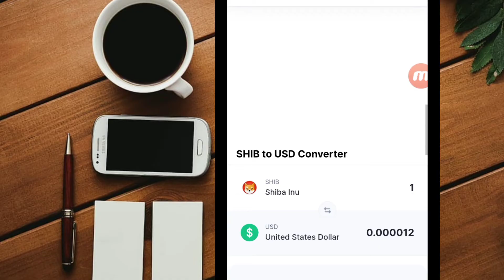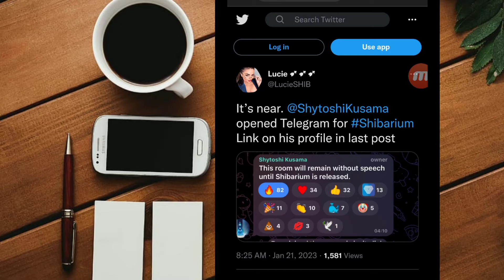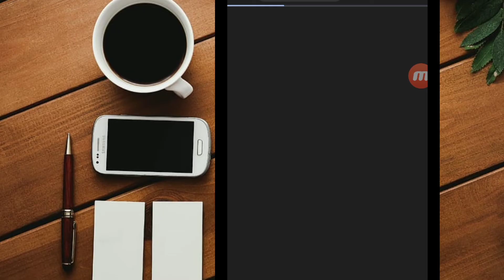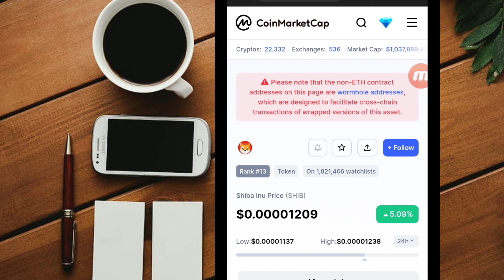SHIBA INU READY FOR $0.001 IN THIS WEEK BIG NEWS COMING